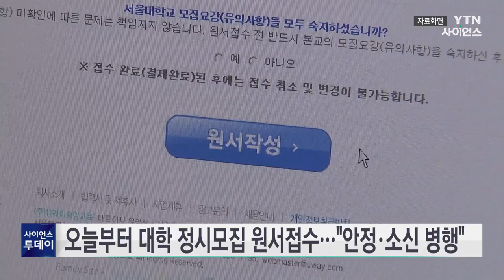오늘부터 대학 정시모집 원서접수..."안정·소신 지원 병행" / YTN 사이언스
2024학년도 대학입학 정시모집 원서접수가 오늘(3일) 시작됐습니다.

4년제 일반대학은 오는 6일까지 가·나·다 군별로 1개씩 최대 3차례 지원할 수 있고, 전문대학은 지원횟수 제한 없이 오는 15일까지 진행됩니다.

전문가들은 올해 자연계 수험생들의 인문계 교차지원이 예상되는 만큼, 원서 접수 당일 경쟁률과 수시모집에서 이월된 충원 비율을 꼼꼼히 따져야 한다고 조언합니다.

또 대학과 학과를 안정과 적정, 상향 지원으로 구분해 접근하는 것이 좋습니다.